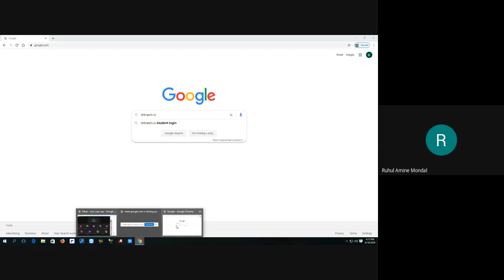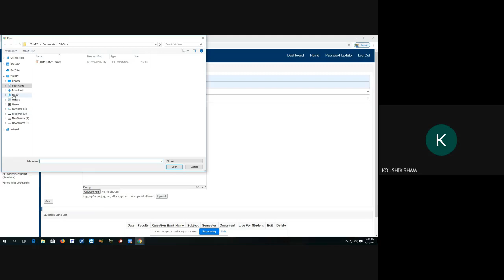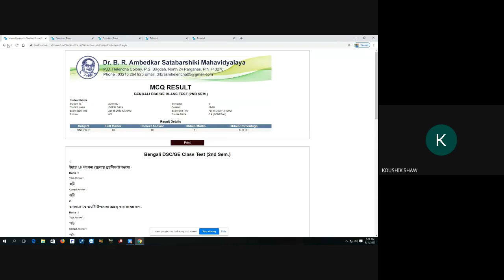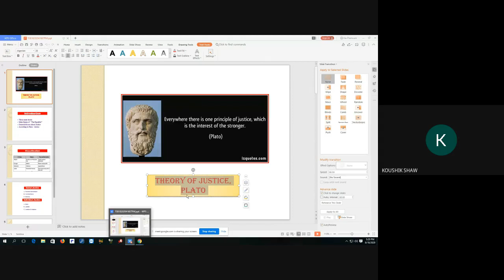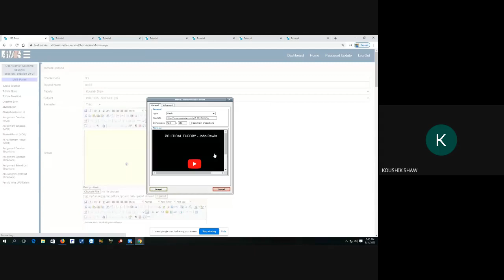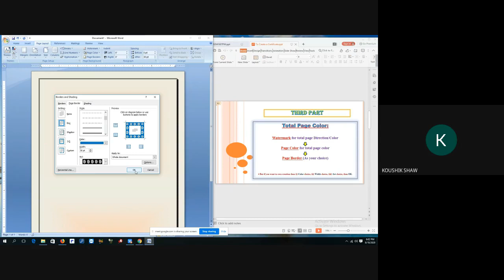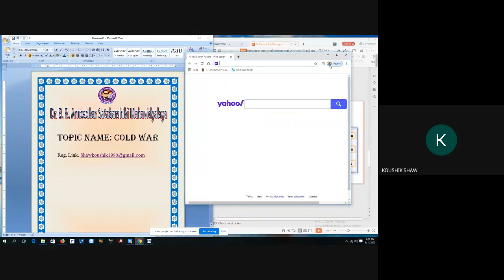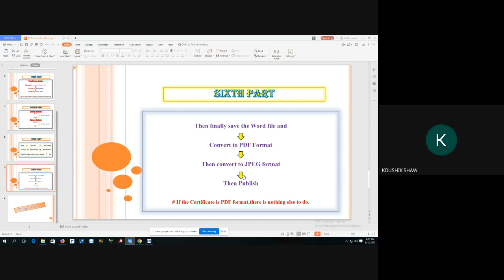Creation & Designing of Flyers & Certificates(Soft Copies)